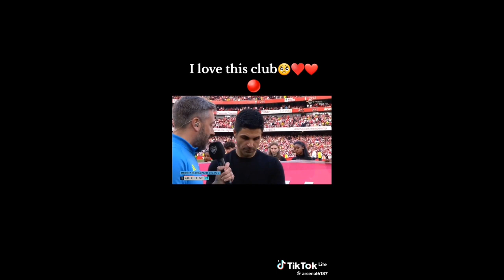Manchester City's EPL 🎉🎉Triumph and Arsenal's Ascents Arteta's Vision for the Next Champions